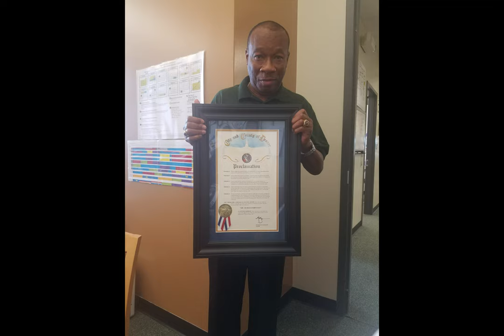Remembering Mr. Charles "Chuck" Babb.